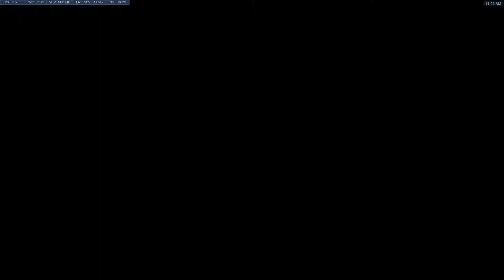FanDatHammer Team Deathmatch Overwatch 2018 05 29 11 00 32 02